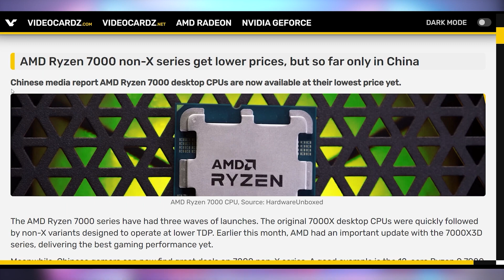More AMD CPU Price Drops